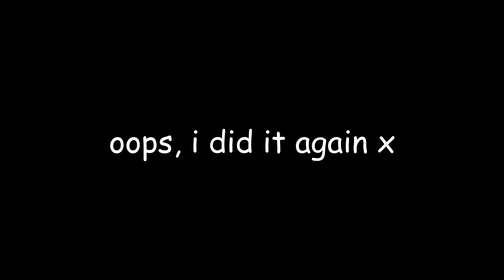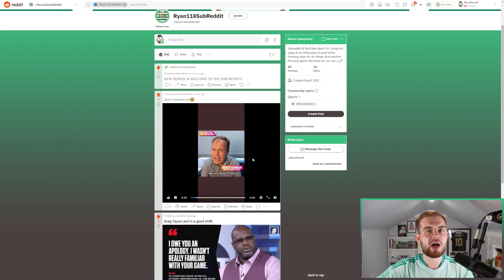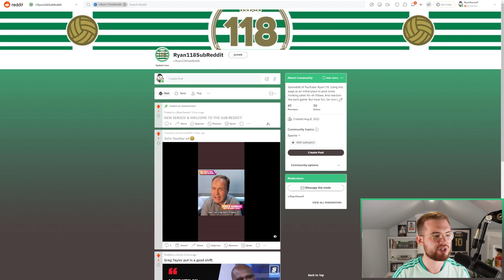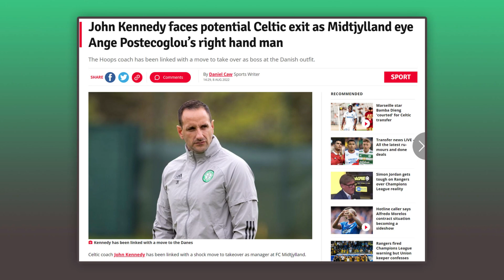John Kennedy being linked with Champions League club | & more!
Intro: 00:00-01:26
New series idea and reddit community: 01:26-05:39
John Kennedy being headhunted?: 05:39-11:11
Ross Barkley drivel: 11:11-14:49

Hail Hail!